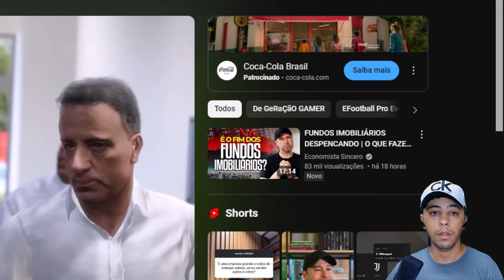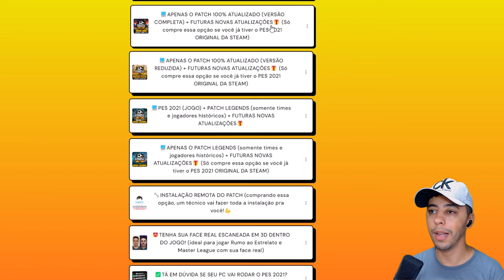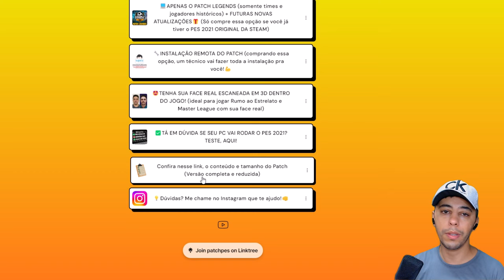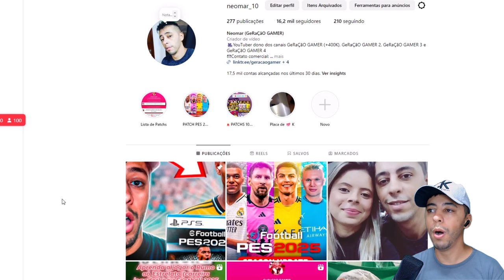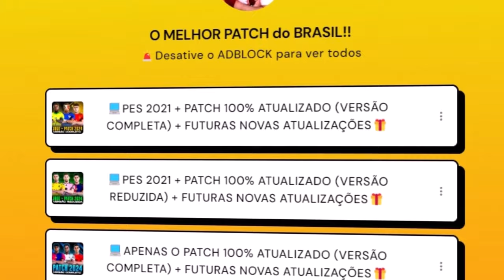ESSE JOGO HUMILHA O FIFA 25!! CONHEÇA O PES 2021 COM PATCH 100% ATUALIZADO!! FACES, UNIFORMES, TIMES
✅ *ADQUIRA PELO LINK ABAIXO ESSE SUPER PATCH para PES 2021 PC ou o OPTION FILE SUPER ATUALIZADO para PS4/PS5*
💡Dúvidas? Me chame no Instagram: @neomar_10

👇Conheça meus outros canais!👇
📷 *Me siga no Instagram* @Neomar_10